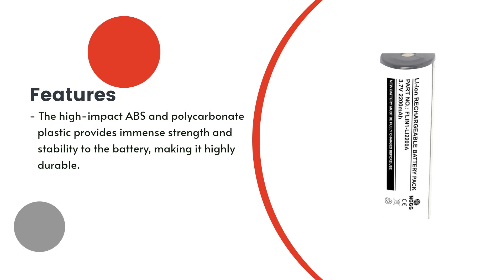Replacement Battery for Inova T4